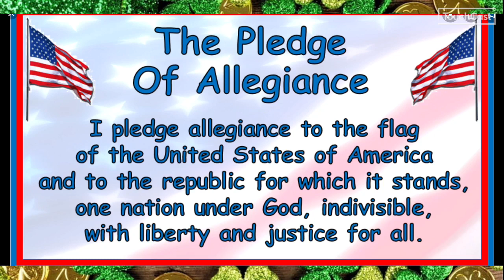Friday 03/15/2024 Aiken Elementary Morning Announcements